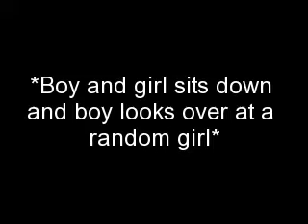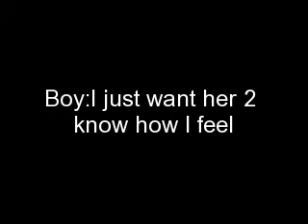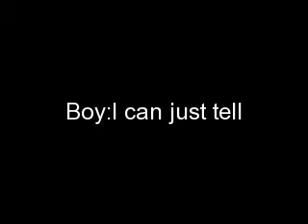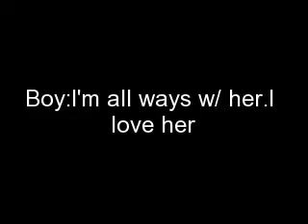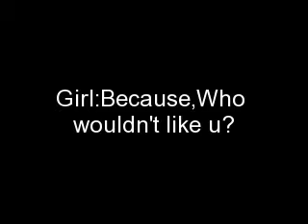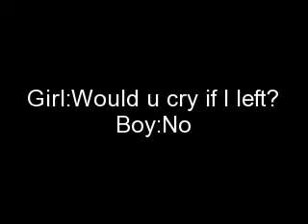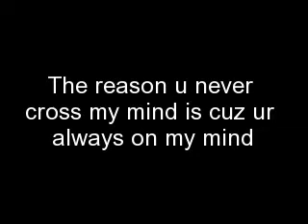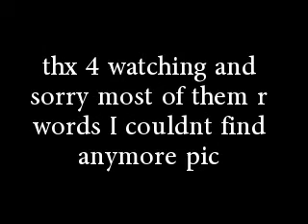A Story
This is a video called A Story and I got the idea because well one of my friends had this one thing on there page so yeah
the songs r Amazing by Janelle(yes I know I used this song in Random pic but I just liked it song)
the second song is Could This Be Love and IDK who sings it
the 3rd song is All I Live For by Stigma